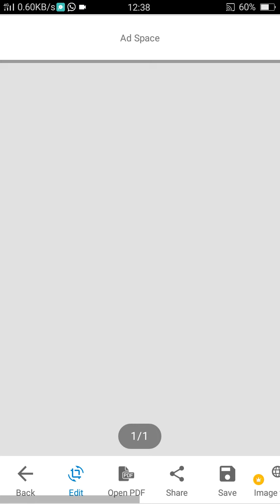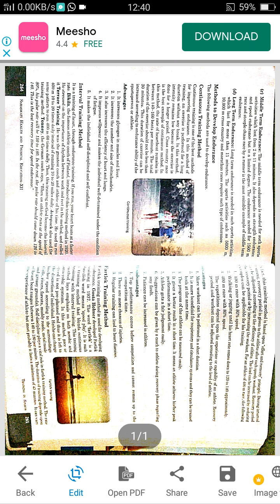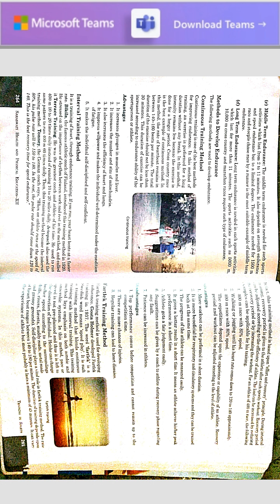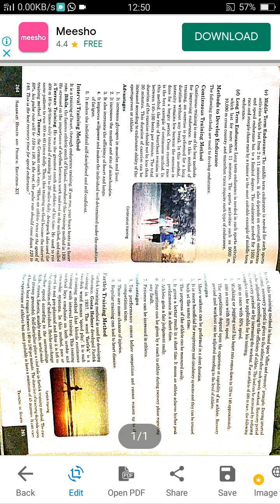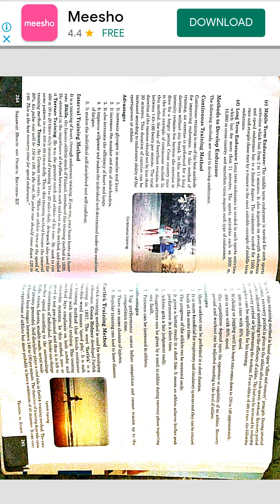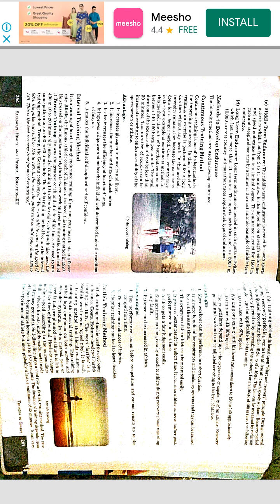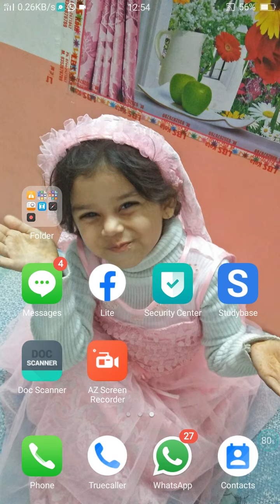class12 physical methods to develop endurance